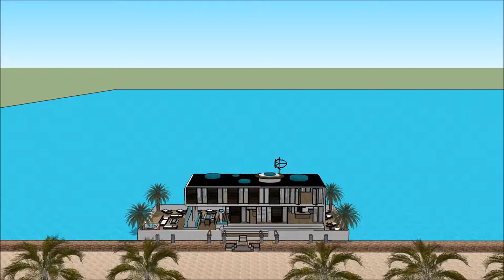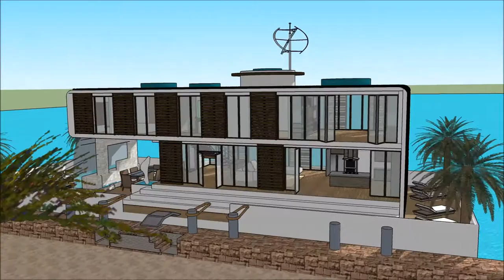Maison 3D à Madagascar Trano 3D Plans d’architecte design contemporain sketchup plan trano moderne i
The floating house villa houseboatzania launching an innovative high-end luxury yacht floating house villa mansion home design potentially as a display of exhibition of the Maison 3D à Madagascar Trano 3D Plans d’architecte design contemporain sketchup plan trano moderne i.

The collection of the Floating house villa houseboatzania concept Maison 3D à Madagascar Trano 3D Plans d’architecte design contemporain sketchup plan trano moderne i consists of high luxury and architectural art pieces in minimalism combined with living on the waterfront of the harbour.

The floating house villa mansion yacht design has the basis to sustain living with high standards and contemporary structural Maison 3D à Madagascar Trano 3D Plans d’architecte design contemporain sketchup plan trano moderne i with numerous of prospects for excessive living and celebrating the desire of life worldwide: